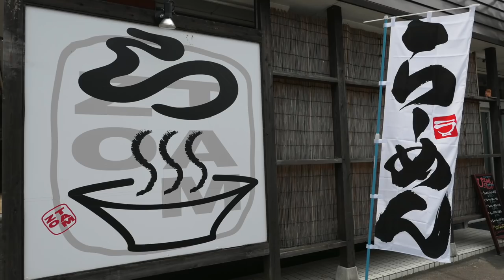らあめん たむぞうで人気らーめんセットを食す ＃240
市原の人気ラーメン店の一つたむぞう のお得セット食べ来ました。　🍜🍜🍜　登録お願いいたします　🍜🍜🍜